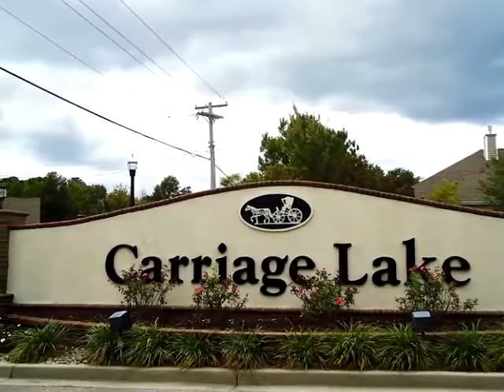Homes for Sale - 430 Carriage Lake Dr Little River SC 29566 - Jeanie Swanson